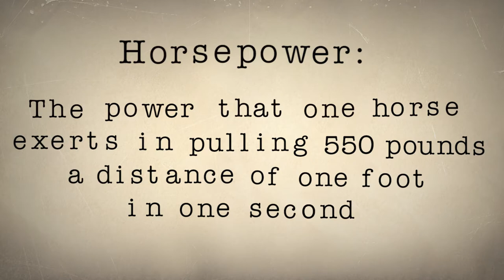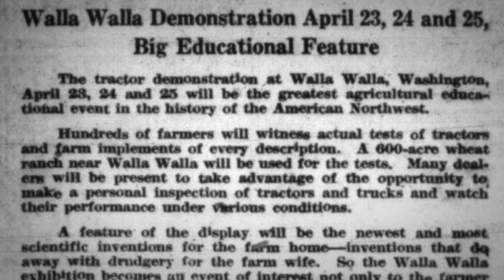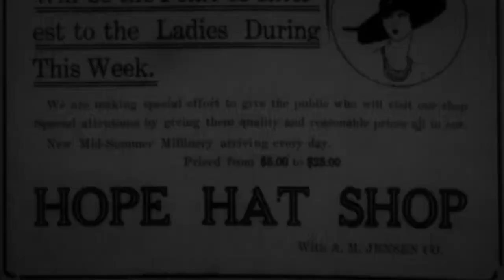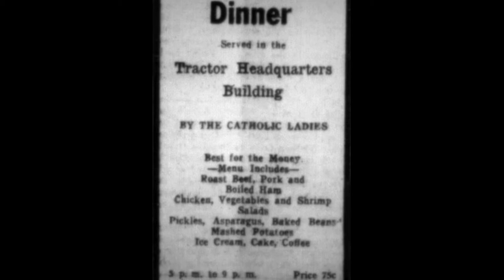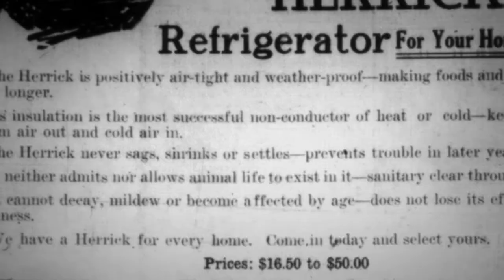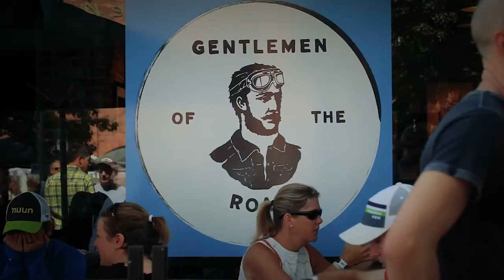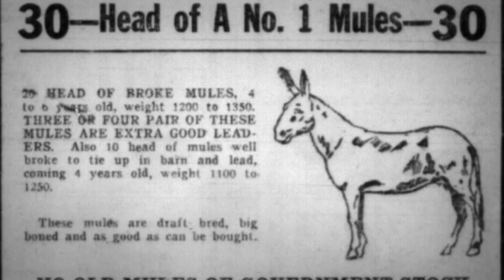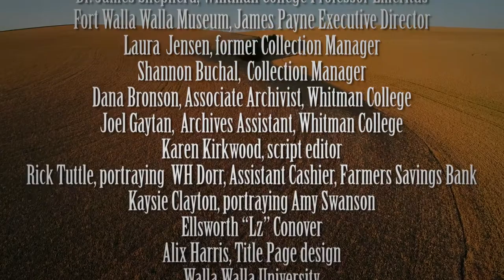The 1919 Walla Walla Tractor Show Documentary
The 1919 Walla Walla Tractor was a unique event that brought the Walla Walla community and greater Pacific Northwest together to celebrate the innovations in agriculture at the turn of the century.

This film was produced by the Blue Mountain Land Trust.